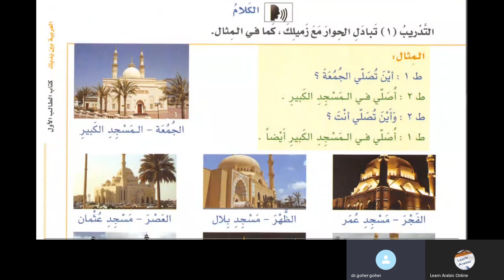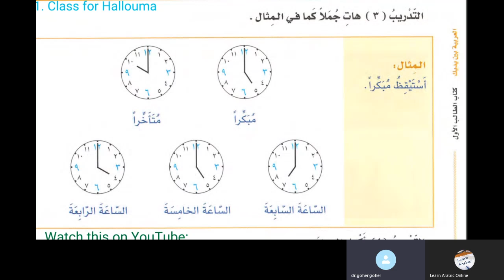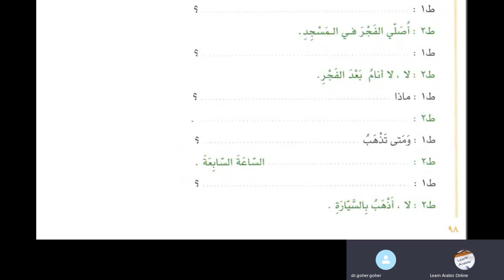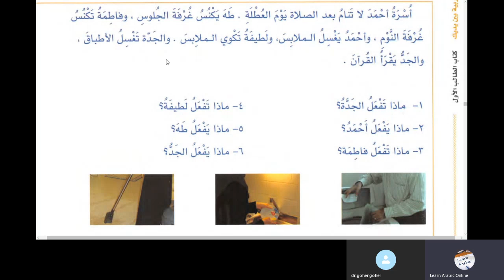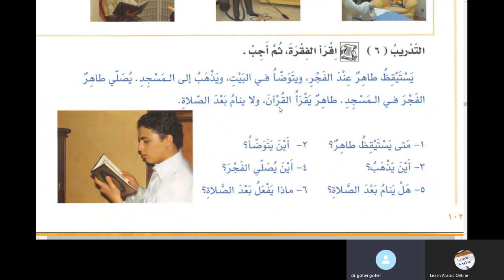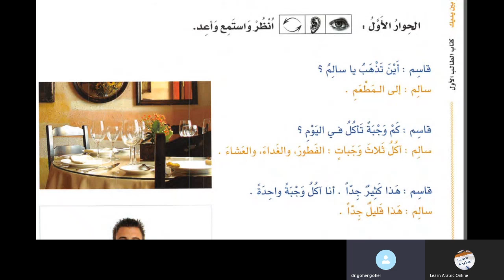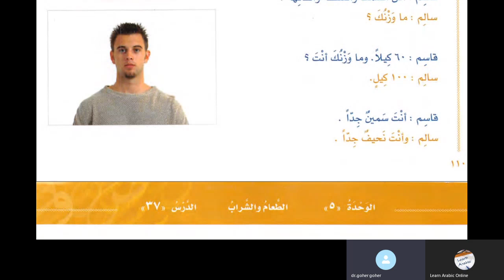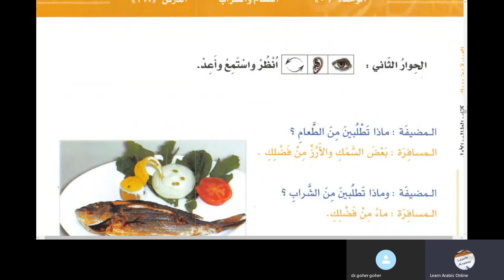Lesson 34 Al Arabiyyah Bayna Yadayk Book 1 Part 1 in Urdu Language